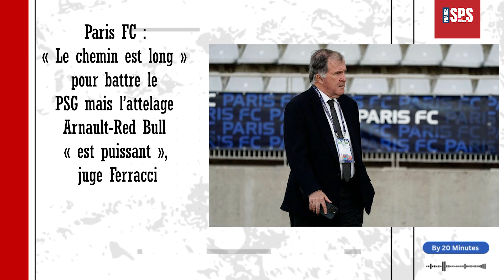Paris FC « Le chemin est long » pour battre le PSG mais l’attelage Arnault Red Bull « est puissant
Le président du club parisien, officiellement engagé dans un processus de rachat avec la famille Arnault et Red bull, confie son enthousiasme à « 20 Minutes ». From 20minutes